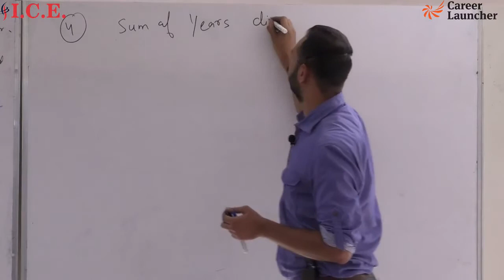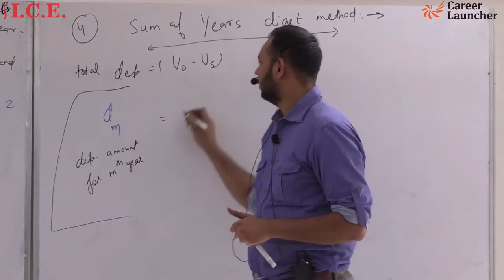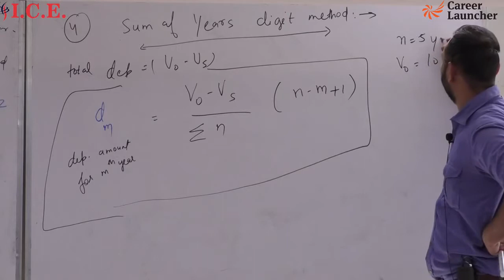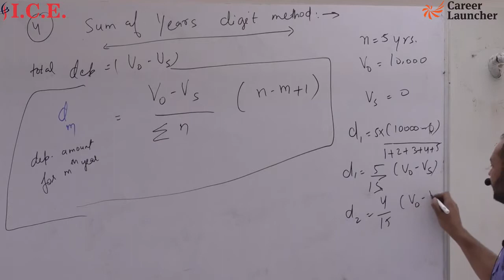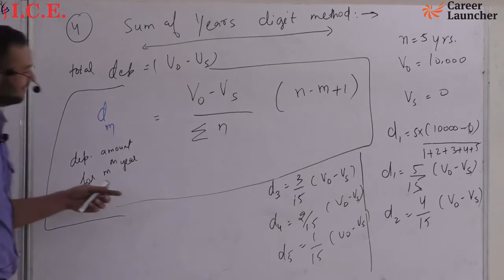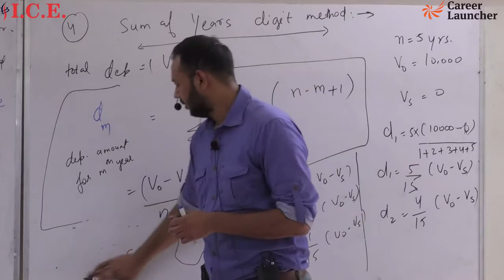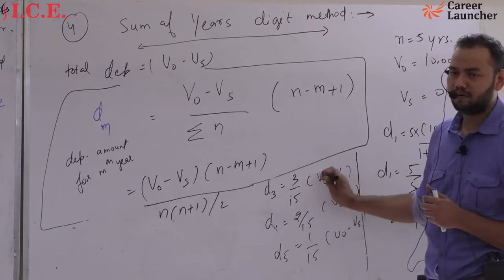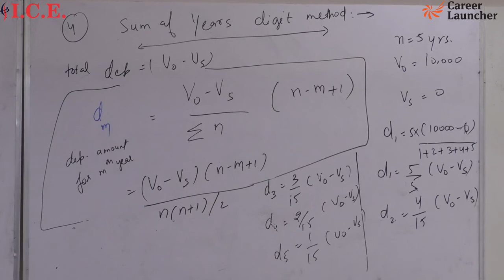Sum of Years Digit Method of Depreciation | Depreciation Accounting | ICEGATE Institute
"We have covered What is Depreciation?, How do we Measue Depreciation, Methods of Depreciation and Depreciation Related Topics in this video lecture.